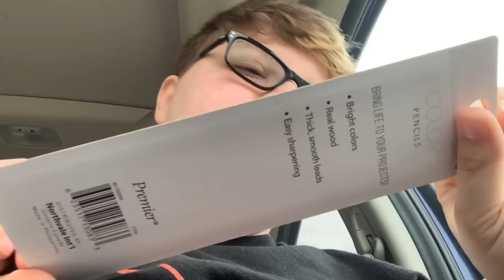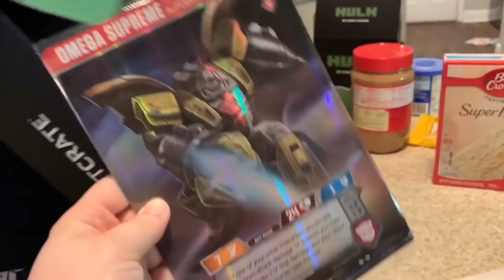The One With All The Mail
Instagrams- sorrymomilikeb00bs and danleaderofthegoblinsquad
Snapchats- danaarobbins and ilikeb00bs
Twitch (Destiny) - jedi4eva
We own no music involved!